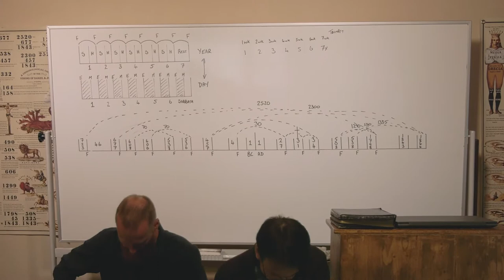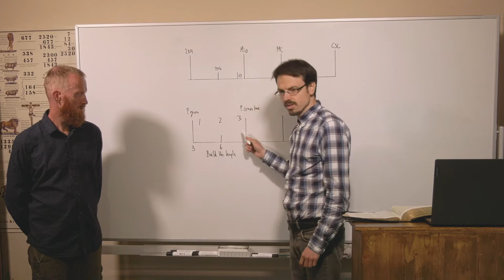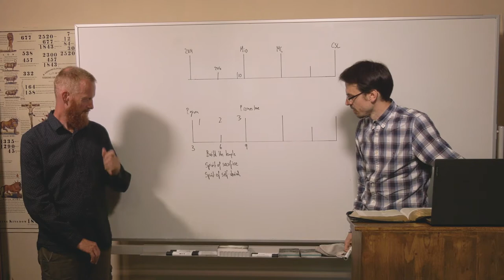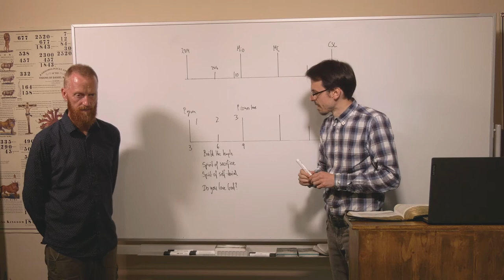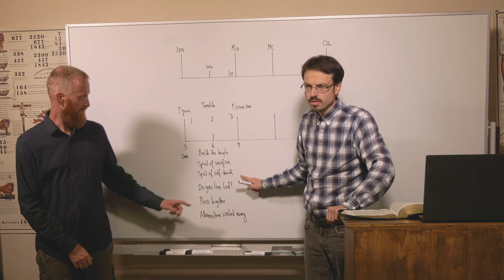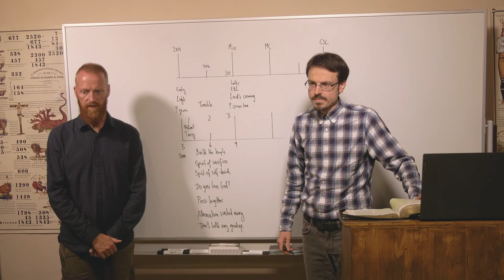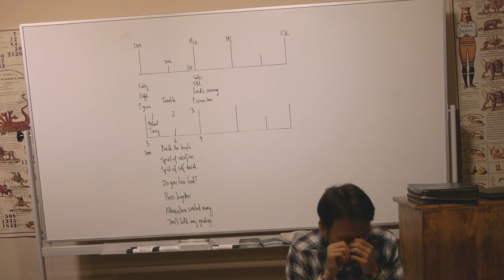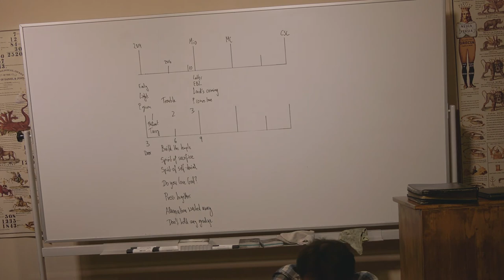22/09/20 - Meet the judge in peace/Begegne dem Richter in Frieden